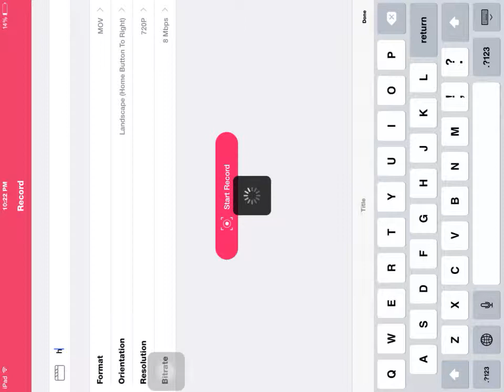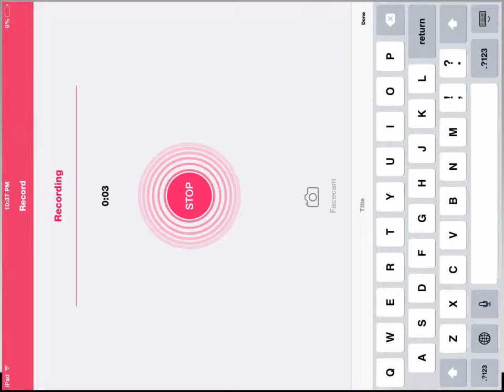Minecraft PE Minigames! Survival Games! The Invisible Killer?!?!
Hello everybody! Stetriol here, and today, I am playing some survival games on the Lifeboat Sg server, and I get killed by an invisible man!😡.                                                          Lifeboat Sg IP Address - sg.lbsg.net - port-19132